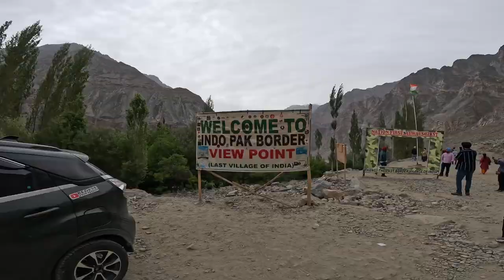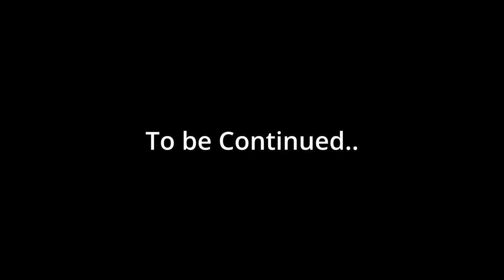Trailer | Delhi to Ladakh by Road| Extreme Ladakh Series| July 2023 |Tata Nexon|Believe Your Passion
Hello Everyone,

This time I will not say another road trip completed, this time it's our dream road trip completed from Delhi to Leh Ladakh. This is extreme with our 18 month old baby who is equally excited!! Sharing the trailer with all of you.

Do watch the full series as trailer is just a glimpse of what we faced in our trip, how we enjoyed and I am sure you will enjoy it!!

Keep Believing Your Passion & Keep Chasing Your Dreams!!